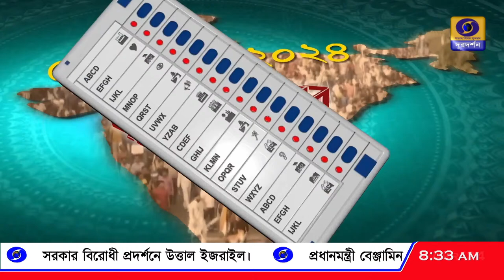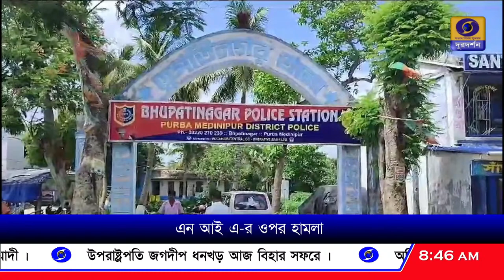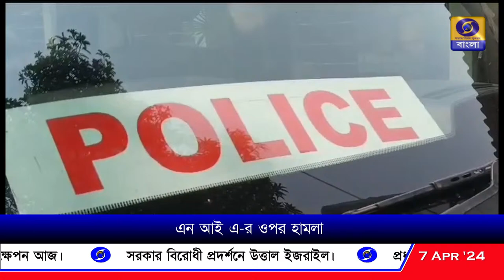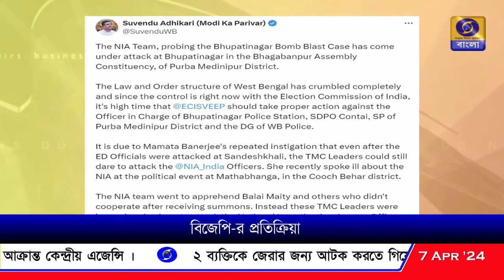DD Bangla Live News at 8.30 AM : 07-04-2024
সকাল  ৮.৩০-র ডিডি বাংলার সংবাদ সরাসরি : ০৭-০৪-২০২৪